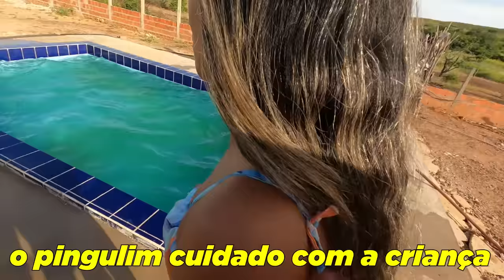A CARIOCA CHAMOU O FRAN FRAN PELO PIOR APELIDO 😂